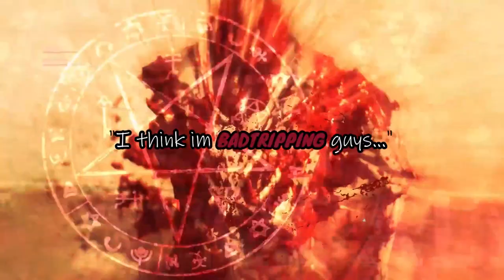Dying Light P05: Bad Trips and Barrel Tricks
In this episode of Sir Arty-Party's Dying Light, Crane does LSD and regrets it! More propane fun and lots of game breaking shenanigans! Enjoy!

''LSD TRAP'' Free Trap Beat 2017 Psychedelic instrumental Type Beat (27corazonesbeats)